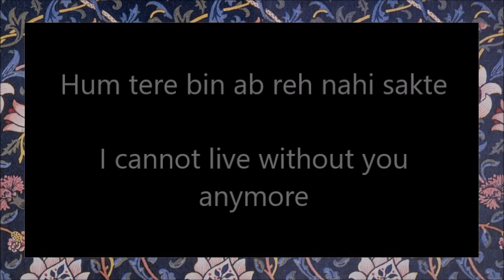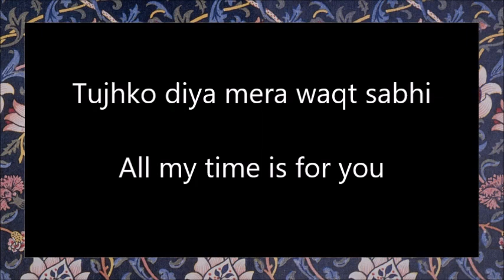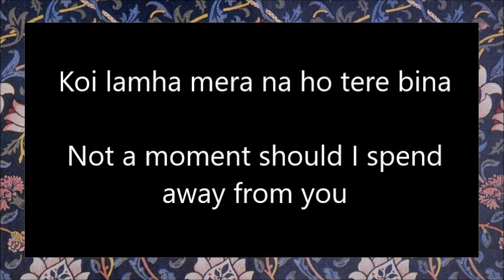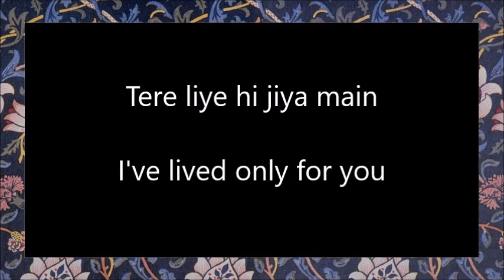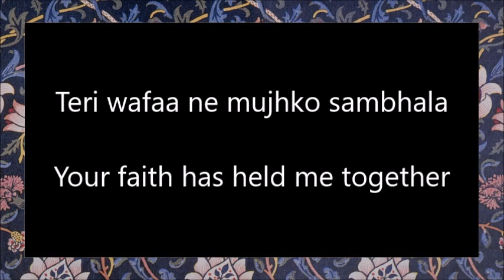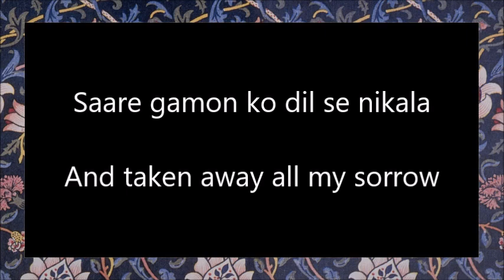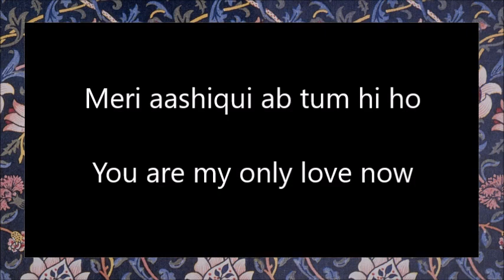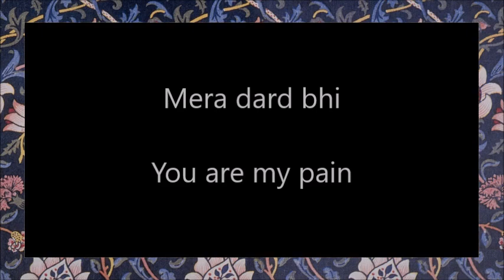Tum Hi Ho Lyrics | With English Translation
Tum Hi Ho (Aashiqui 2) by Arijit Singh, Hindi lyrics with English translation.